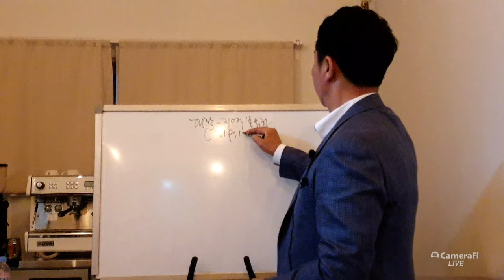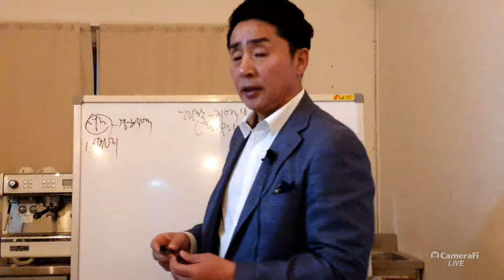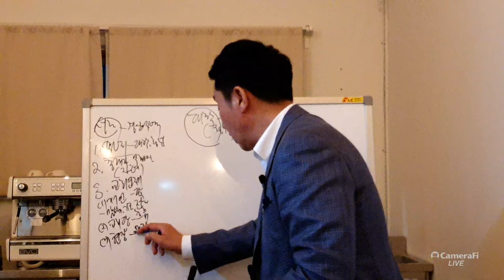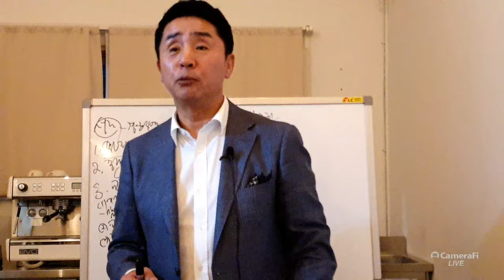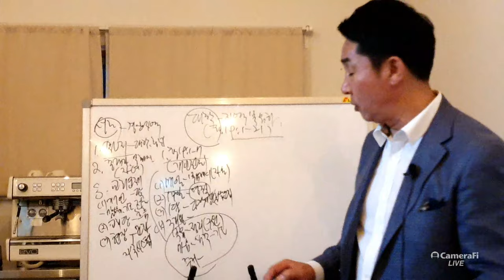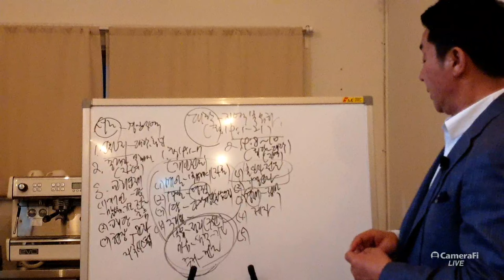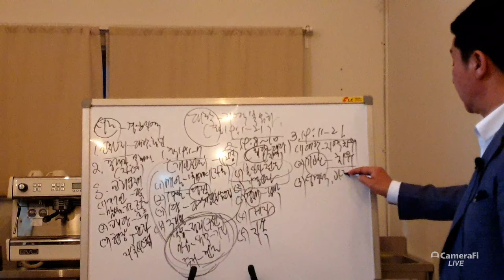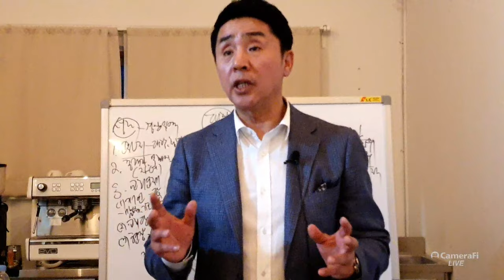SeungHwan Lee's broadcast